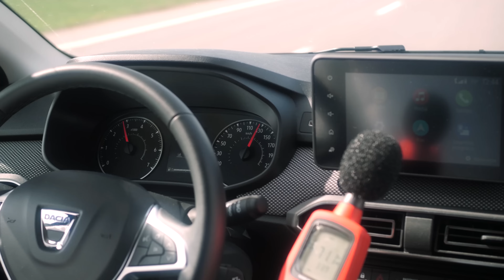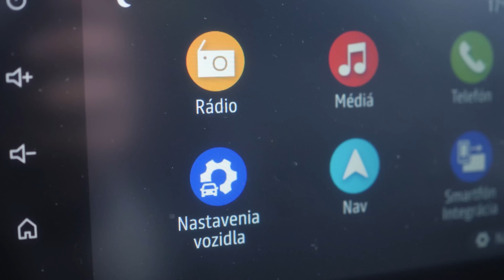TEST DACIA JOGGER LPG - najrozumnejšia voľba? zdá sa, že áno!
Dacia je dnes asi jediná Európska skutočne ľudová automobilka. V ostatnom čase ponúkajú na trh jeden zázrak na kolesách za druhým. Skutočne, ak uvážite ceny, za ktoré ponúkajú svoje typy Sandero, Duster alebo Jogger, rozumne zmýšľajúci motorista musí byť až mierne podozrievavý a hľadať v čom je vlastne problém. Pretože keď si na jednu stranu dáte cenu a na druhú protihodnotu, takmer žiadna automobilka nemá šancu. Niet divu, že Dacie idú ostatné roky v celej Európe na dračku. Maroš a Alex v podrobnom videoteste odhaľujú všetky pre aj nejaké proti celkovo azda najrozumnejšej ponuky na trhu.

Dacia Jogger LPG :
Hluk pri 130 km/h - 68.5 dB
3mix spotreba - 6.3l/100km